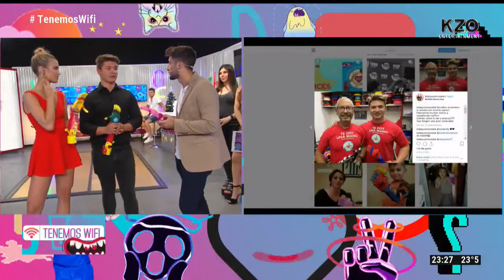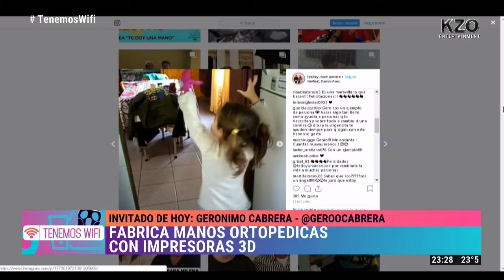Gerónimo Cabrera, fabricante de manos ortopédicas con impresoras 3D, en Tenemos Wifi